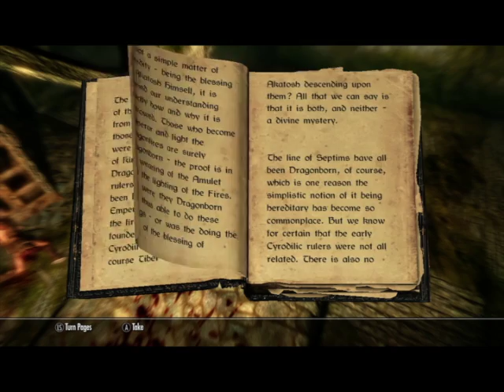GETTING GEAR!!! Let's Play Skyrim Ep.2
Hey guys, it look like I found the Skyrim Let's Play. Im uploading one now because I haven't in a long time. It would be greatly appreciated.